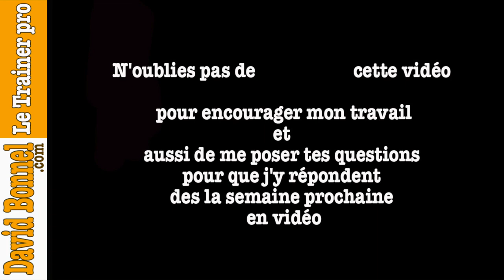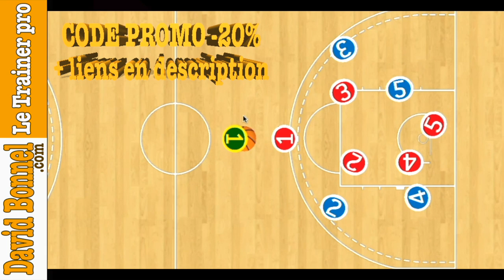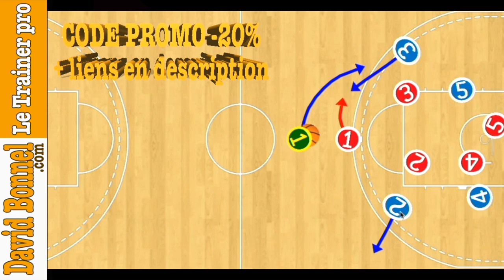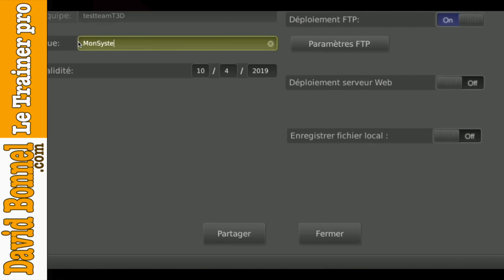Augmente ton QI basket avec TACTIC3D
Je suis content de vous retrouver aujourd'hui pour une vidéo un petit peu spéciale puisque Laurent va vous présenter son travail et ce qu'il fait avec un logiciel permet de developper son QI basket. tout à fait à la pointe. Je suis donc Laurent Tournier dirigeant de la société qui s'appelle Tactic 3D qui édite des logiciels à destination des sports collectifs comme le handball, le rugby, le football, et le foot américain et donc pour ce qui nous préoccupe surtout le basket, notre sport préféré. Donc Tactic 3D, est une société basée à Toulouse qui a été créée en 2009, la particularité de nos logiciels qui s'adressent à deux types de publics différents c'est les coachs et puis surtout les joueurs, qui ainsi peuvent developper leur connaissance et leurs QI basket. Ayant testé moi même je pense que c'est mieux de montrer parce que voilà ça reste de l'image donc c'était beaucoup plus simple d'expliquer en même temps. On passe sur la partie visuelle une image vaut mieux qu'un long discours. Voici la liste des joueurs de basket ici face l'outil est plus destiné aux coaches de basketball, donc il pourra glisser les joueurs un par un sur le terrain de basket à l'endroit où il veut ou peut aussi pour aller plus vite pour mobiliser une situation de jeu cliquez ici et il y a trois formations standard de basket ou si je clique sur celle-là automatiquement en un seul clic on a une situation de jeu qu'on peut ensuite modifier à loisir. Alors on peut aussi définir l'orientation des joueurs à l'instant initial instant T, là je veux dire mon pivot 5 regarde de lui le 4, là il va regarder son meneur encore suite je vais glisser mon petit bonhomme orange sur mon joueur qui a le ballon de basket. En premier donc ici classiquement le meneur et puis comme j'ai défini la position initiale je vais comme sur un caméscope je vais cliquez sur enregistrer. A partir de ce moment là tous les mouvements que je vais faire avec ma souris pour dessiner le mouvement des joueurs vont être enregistrées et vont tenir compte de la vitesse des joueurs de basket. La vitesse de la passe par exemple. Donc là mes joueurs clignote ça c'est ici que le mouvement des joueurs n'a pas été défini donc le programme attend que l'entraîneur de basket des signes des choses donc là je vais amener le joueur ici pour à redire le joueur 1 commence à le suivre le rouge et puis lui il veut faire un écran et je vais amener le joueur ici on peut dessiner donc des trajectoires plus on dessine vite avec la souris plus le joueur ira vite. Avec une contrainte, le programme ne pourra pas faire des mouvements irréaliste et on ne peut pas aller plus vite que Usain bolt, le programme contrôle ça. Même si je sais que les entraîneurs qui en rêvent d'avoir des joueurs qui vont plus vite c'est pas le cas. Le logiciel va être réaliste sur un terrain si on compare un dessin qu'on peut faire un système de jeu qu'on peut faire sur un paperboard on va dessiner des flèches dans tous les sens, sans qu'on se préoccupe du timing du jeux. Un joueur peut aller d'un point a à un point b vraiment et ce en collision et là en fait on va pouvoir avec le logiciel dessiner des choses qui vont être réaliste uniquement. Donc en fait je vous avez amené une réalité dans chaque sport par rapport aux contraintes du jeu ? Absolument, ensuite on qu'on peut associer les mouvements et puis on comme on va voir que le logiciel n'est pas seulement on va dire classiquement comme beaucoup de logiciels sur le marché avec simplement des petites pastilles et au mieux des flèches qui sont dessinés statiquement ou un pouvoir associer des gestes aussi aux joueurs parce qu'on va les voir se reproduire en 3d c'est aussi important pour dessiner les entraînements de cette arme. C'est comme ça que avec Tactic 3D le joueur pourra développer son QI basket, vraiment. Donc là typiquement le numéro deux bleus je vais lui dire toi tu recules où en est écarté la zone 3 tu d'avoir une attitude défensive et c'est d'accord donc là je veux dire bats toi ici puis le pivot on va l'amener aussi ici je vais dire le numéro 3 bleus il fait un écran sur le vin rouge et on peut faire en sorte aussi de varier le rythme de course des joueurs en utilisant la souris en dix ans ce joueur là il va ne démarrer que à partir d'un certain moment parce qu'il est ralentie par l'écran du numéro 3 d'accord d'accord peut faire ça on peut faire des changements de rythme dont les courses des joueurs ce qui veut dire Laurent alors là je parle vraiment pour les coaches mais là comme c'est la présentation coach, que du coup tu peux régler les timings de course les timings de passe, c'est donc hyper réaliste et bon pour le QI basket des joueurs et coaches.